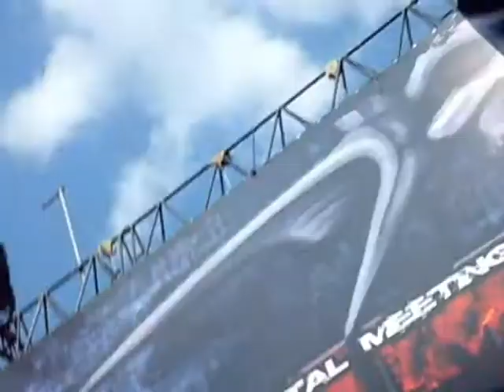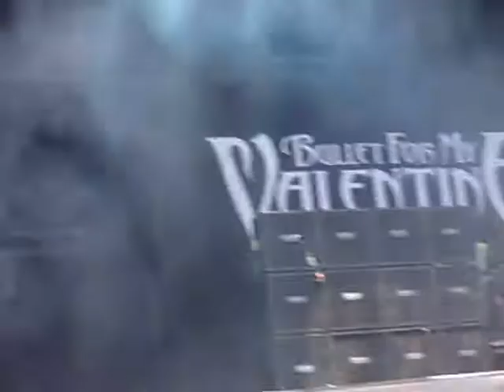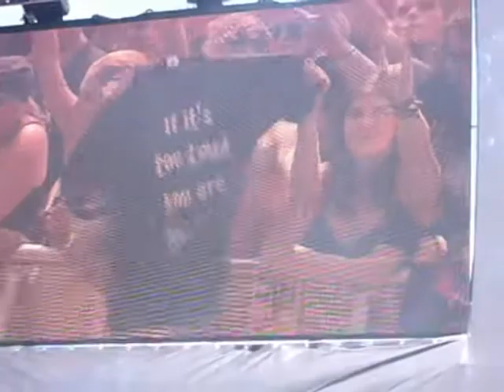Bullet For My Valentine "Alone" Live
GMM 2010
Ce fut quelque peu mouvementé^^.